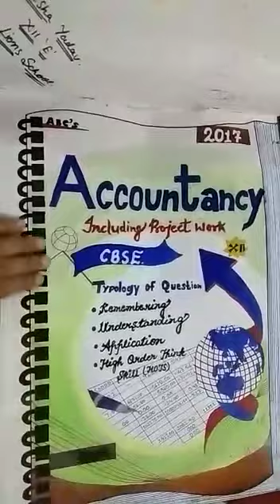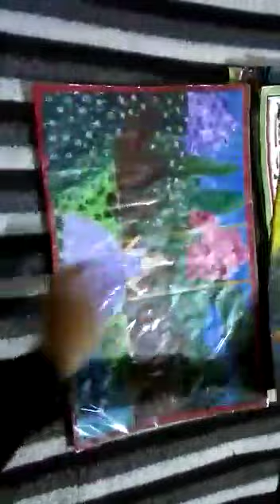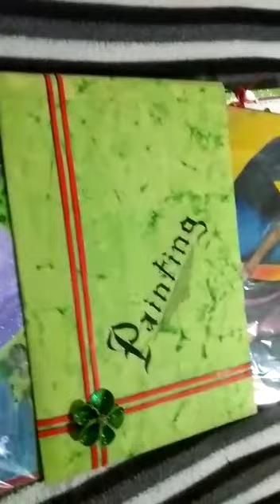Make a envelope/ file for painting project for class12 CBSE board 😏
This envelope is handmade and which flower is stick on it ,it's also handmade. And all paintings are also painted by Isha art/ craft.
And the last it is a large handmade envelope for put in your Large painting ( half chat paper) etc.